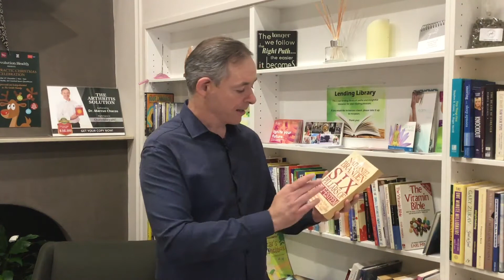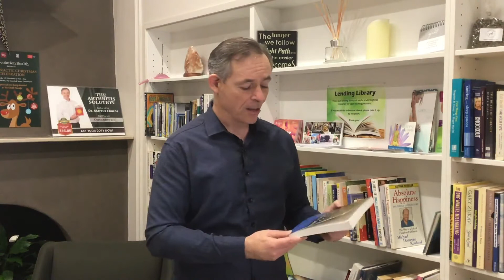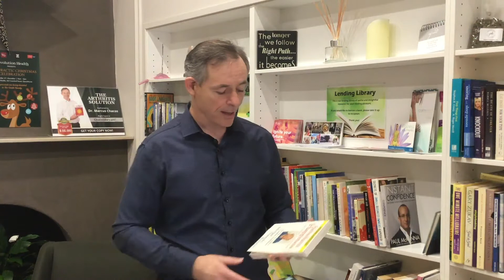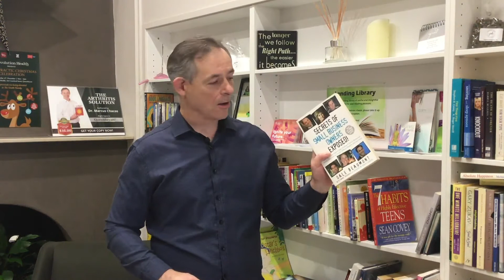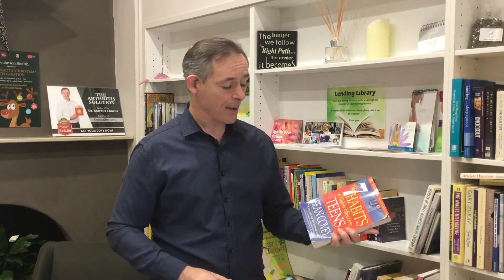Titling A Book: How To Generate Hundreds Of Book Title Ideas As An Author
Titling A Book: How To Generate Hundreds Of Book Title Ideas As An Author // Generate Ideas Based On Existing Books!

It is beyond the scope of this video to cultivate ideas for your book—I cover that in my book, Author Mastery: The Chiropractors Blueprint for Writing, Publishing and Selling Life-Changing Books to Rapidly Grow their Practice while Transforming the Health and Lives of their Patients and Community! However, the most generative idea is…
… Go through existing books on your bookshelf and reframe them in the area of your niche.